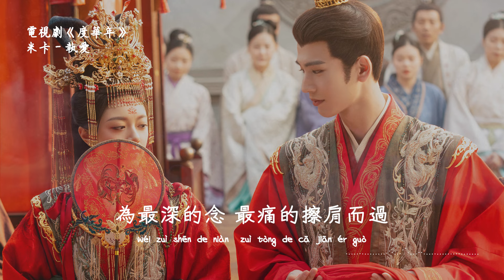米卡 | 執愛 (電視劇《度華年 The Princess Royal》情感插曲) Official Lyrics Video【高音質 動態歌詞】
♪ 音 樂 資 訊 ♪

詞：林喬
曲：Taibian

今夕若 覆往昔 落霞幽

春花如雪 盡落 誰聽誰聞何求

愛與恨 怎交手

生與逝 如蜃樓

此世何往 定睛在你眼眸

幾世的 顧盼 回首

那轉身 能否 再挽留

若不顧 一切 可否

你是我靈魂最後 的駐守

我執愛 空握著 那狂風的急驟

就算世間 稀有

還未開口 的溫柔

我執愛 任命運 又一次推向我

去往你的 幻夢

我怕辜負 的太多

我執愛 如果 又錯過 有何錯

為最深的念 最痛的擦肩而過

我執愛 唯誓 才好渡 華年久

天地間貪戀 十米的望而卻步

幾世的 顧盼 回首

若不顧 一切 可否

就算世間 稀有

還未開口 的溫柔

去往你的 幻夢

我怕辜負 的太多

♪ 特 此 聲 明 ♪